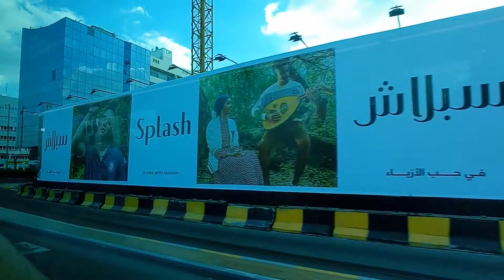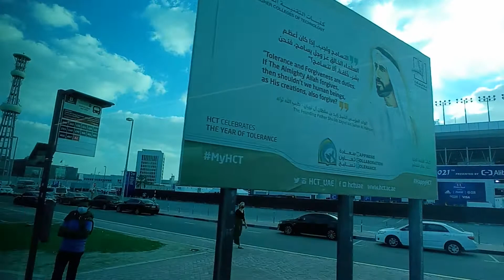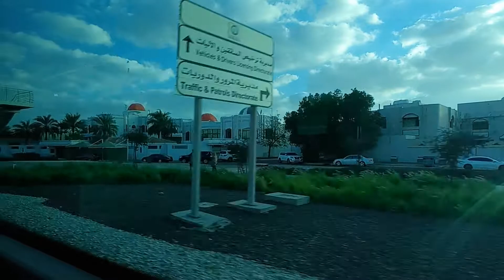Exploring Alfalah Street to Mohammad bin Zayed city by bus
Travelling from Alfalah Street to Mohammad bin Zayed city, Abu Dhabi UAE.
dirham country

exploring streets
exploring streets of Abu Dhabi
Abu Dhabi vlogs